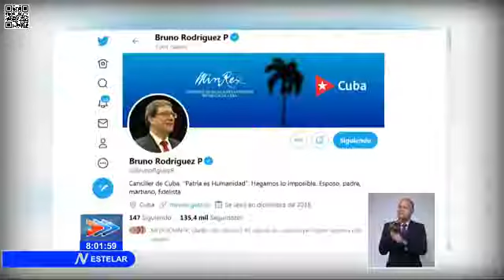Reconoce Naciones Unidas lucha de Cuba contra el terrorismo